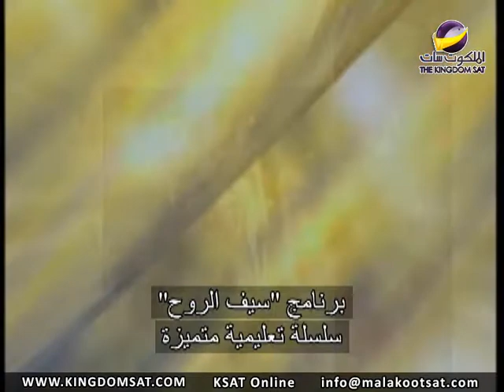مشيئة الآب - جزء ٢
معرفة الآب أكثر من خلال الاستجابة لمبادرته